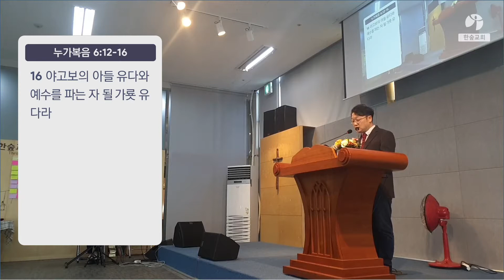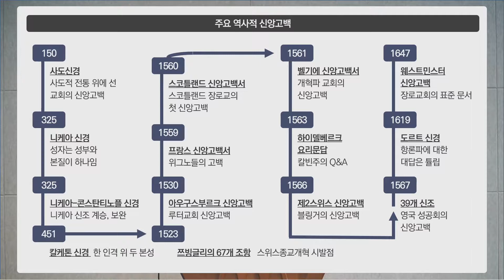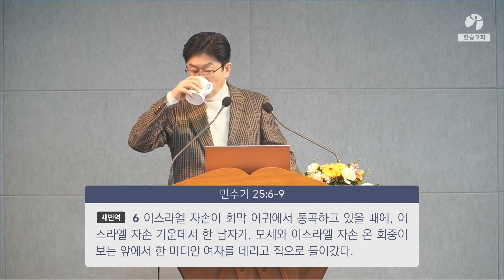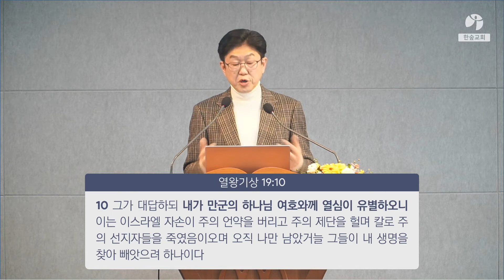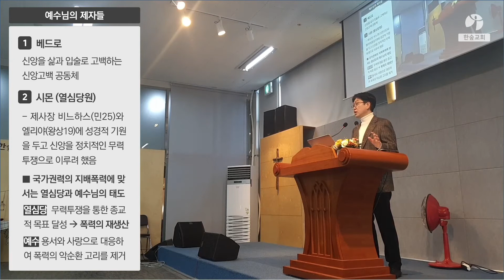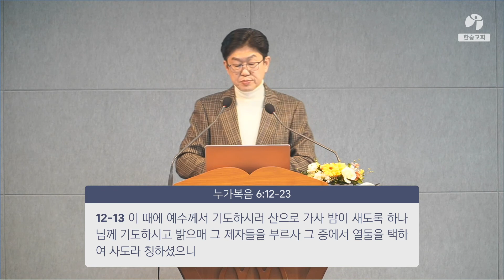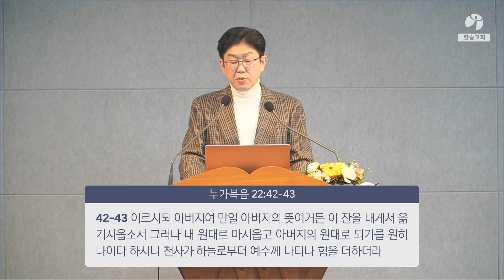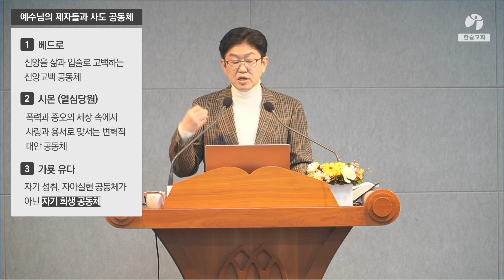예수시대 (14) / '제자들을 부르심(3)'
본문: 눅 6:12-16
제목: 예수시대 14 '제자를 부르심(3)'
제자들을 부르심